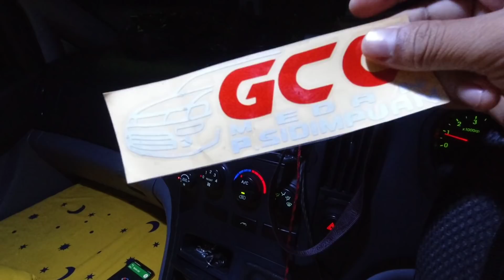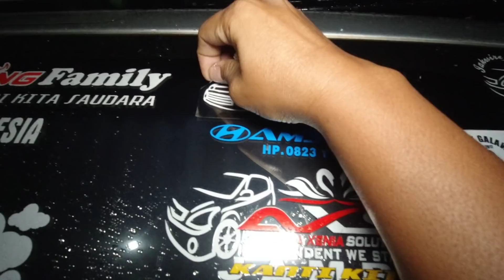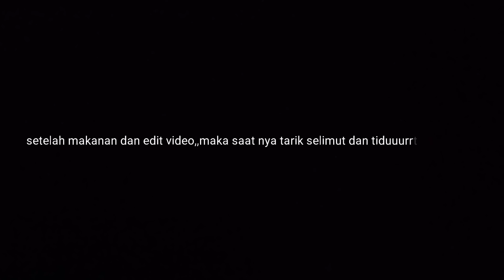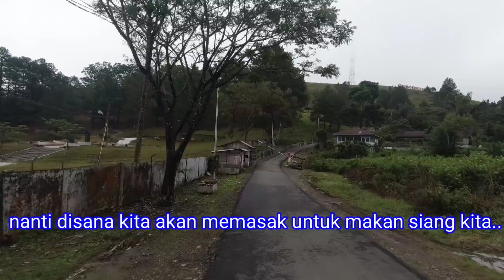NIKMAT NYA TIDUR DIMOBIL SAAT HUJAN DERAASS...ADEEMMM [PART 11]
khusus kerja sama/endorse wa : 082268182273